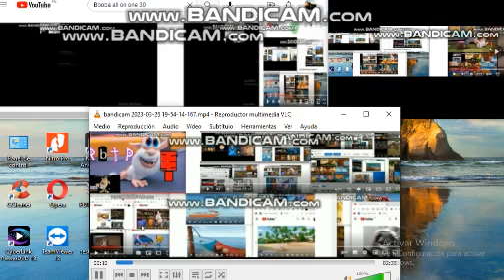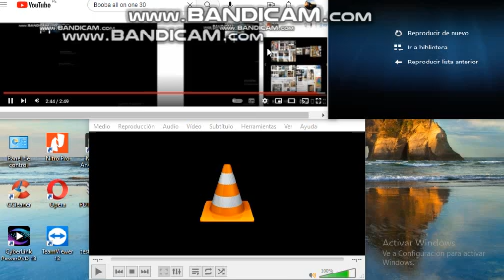booba all on one 31